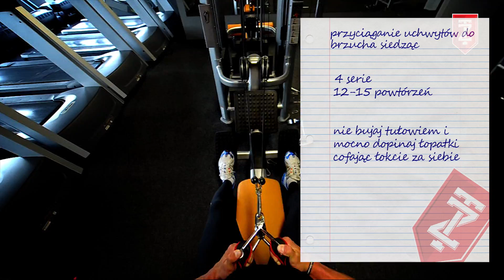Jak ćwiczyć plecy: Trening z mistrzem, Michałem Karmowskim odc.02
Zapytaj Trenera to portal dla osób ćwiczących na siłowni i kulturystów. Znajdziesz na nim informacje o ćwiczenia na brzuch, ćwiczeniach na plecy, ćwiczeniach na biceps. Dodatkowo pokażemy ci jak przygotowywać dietetyczne przepisy fit.